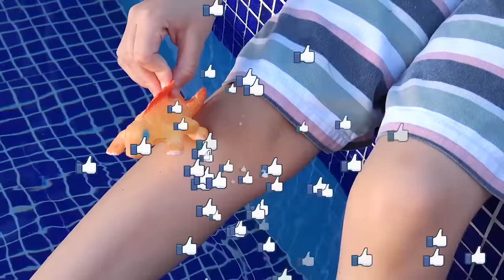Brincando na PISCINA com Brinquedos da Patrulha Canina e Boias do Carros - vídeo para crianças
As crianças Paulinho e Toquinho brincam em 3 vídeos de piscina com os brinquedos do desenho da Patrulha Canina, boia do Carros da Disney, lanchas e boia de avião que lança água. 40 minutos de vídeo para crianças.